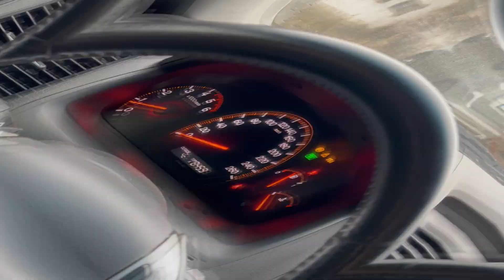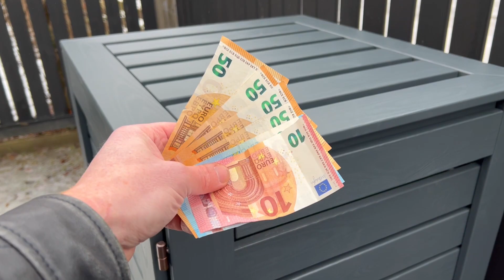Garbage Can Enclosure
A new idea brings good cash income. I develop this project and implement new ideas. Woodworking projects